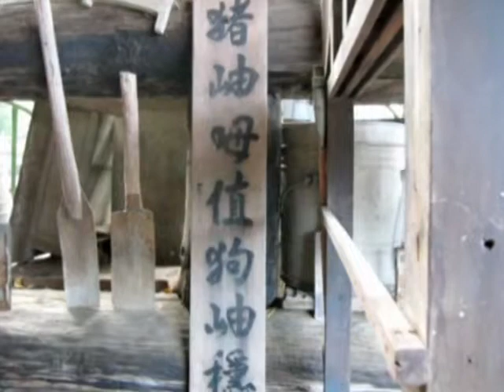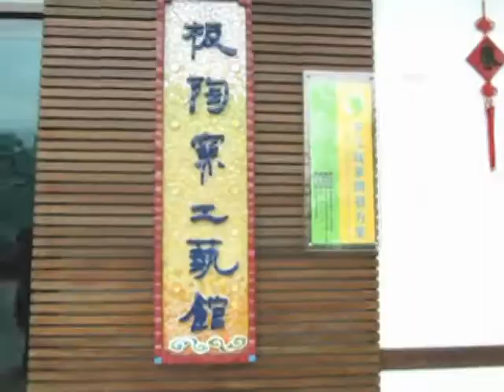頂菜園-嘉義地區聯合大學學生聯誼-1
新港一日遊，由中正大學、嘉義大學、南華大學學生所組成『興毅南興仁禮伙食社團』社團聯誼活動在，板頭社區熱情展開，參訪了板陶窯工藝園區、復興鐵橋、舊河道，體驗農村生活情境的頂菜園鄉土館，緬懷先人的智慧與務實辛勤的精神。